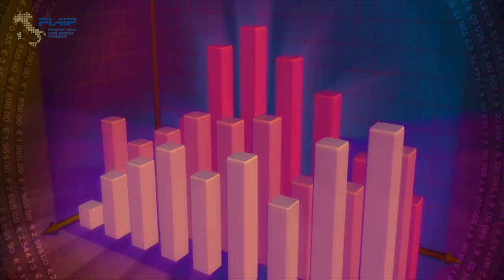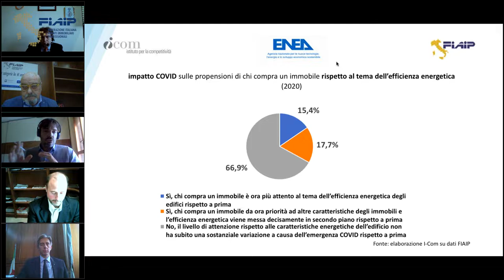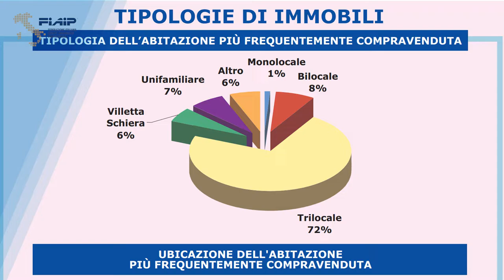Report Immobiliare Fiaip Enea I-com:La pandemia non frena la “Voglia di Casa.”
Fiaip: La pandemia non frena la “Voglia di Casa”. In Italia stabile nel 2020 la qualità energetica degli immobili. Ancora lontani gli obiettivi UE.

Al netto del bimestre di ‘Lockdown’ aumenta la media mensile delle compravendite + 12%. Arretrano del 2,3% i prezzi delle abitazioni a causa della troppa pressione fiscale sulla casa. In aumento il numero dei contratti d’affitto che registrano un calo dei valori -2,7%.

Nuovi Trend: Sempre più giovani (+20%) under 30 vogliono acquistare la loro prima casa. Aumentano le richieste in agenzia di immobili ad alta efficienza energetica. Rallentano gli acquisti ai fini locatizi a causa del blocco degli sfratti e delle leggi che disincentivano gli affitti brevi.